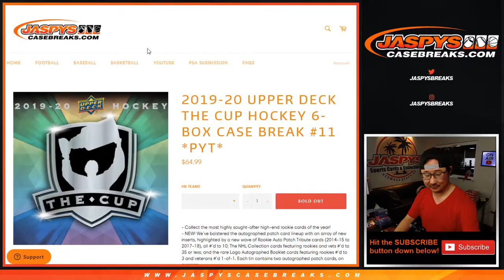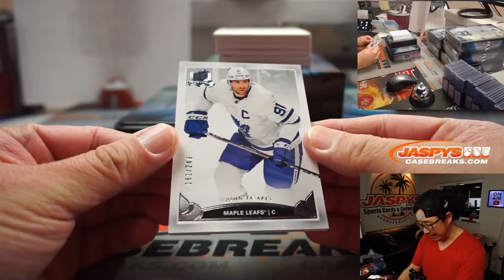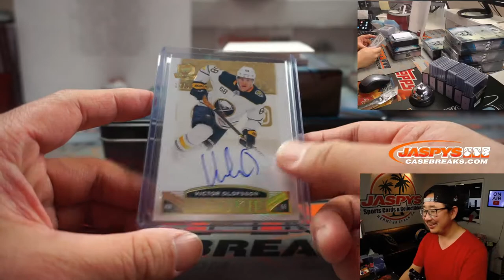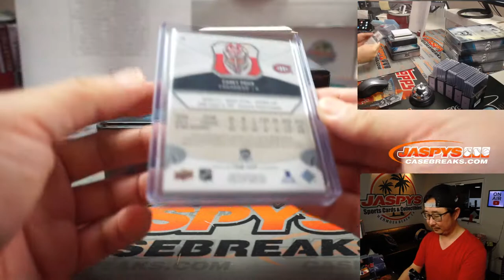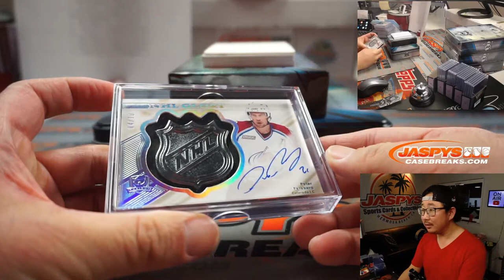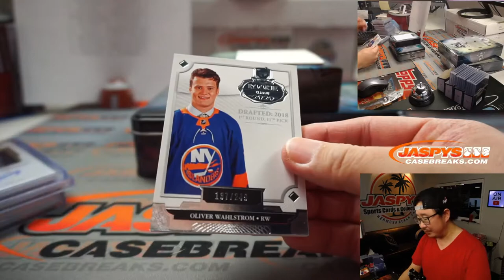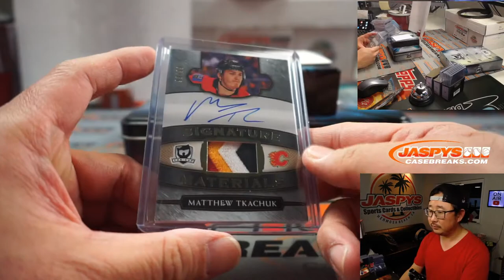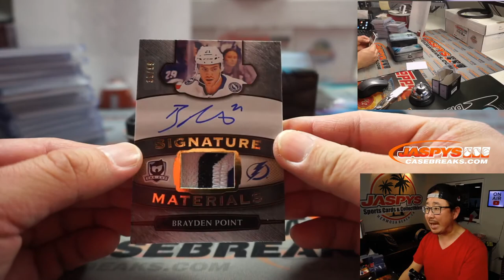Sa, 03.20.21 // 6Box PYT #11 // 2019-20 Upper Deck The Cup Hockey (NHL)